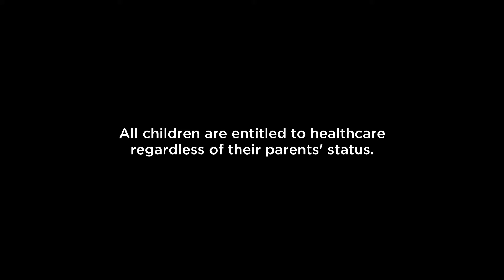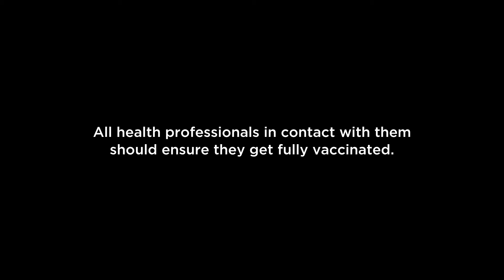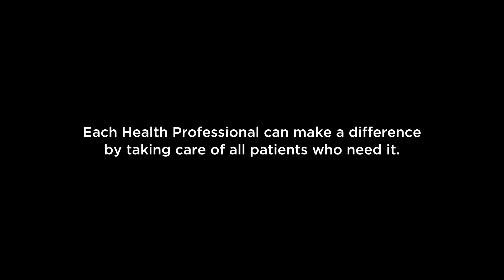Access to vaccination throughout Europe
Routine data collected from 23,040 patients seen by MdM in 25 European cities in 2014 show that only one third (34.5%) of children seen across Europe had been vaccinated against mumps, measles and rubella (MMR), and only slightly more (42.5%) against tetanus. In this video, parents and Doctors of the World teams bear witness to the importance of access to vaccination for all children.

Each health professional can make the difference even in countries where barriers to vaccination exist (i.e. lack of health coverage, residency status...) as recommended by the United Nations Convention on the Rights of the Child.

Doctors of the World – Médecins du Monde International Network intervenes through more than 170 programmes across Europe for people excluded from health care systems that face multiple vulnerabilities.